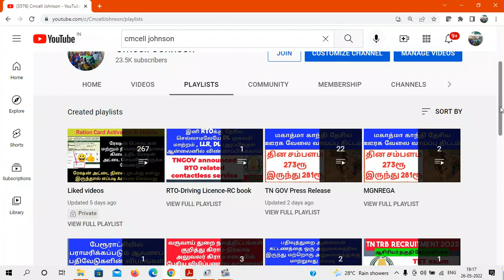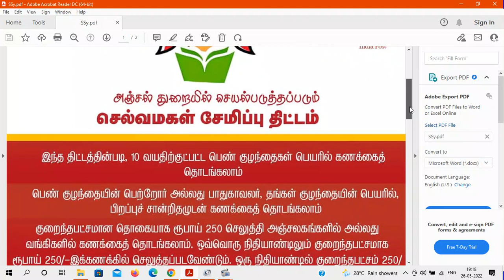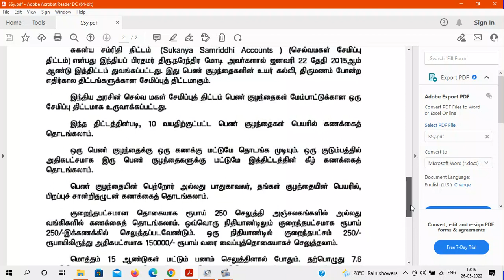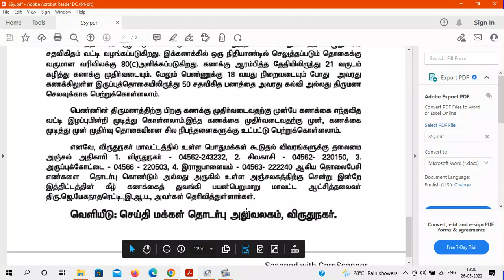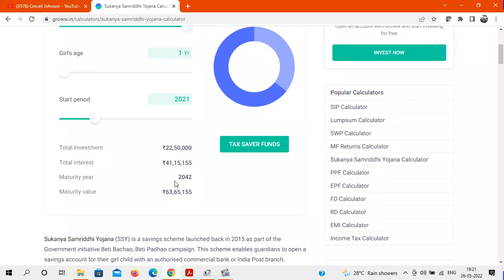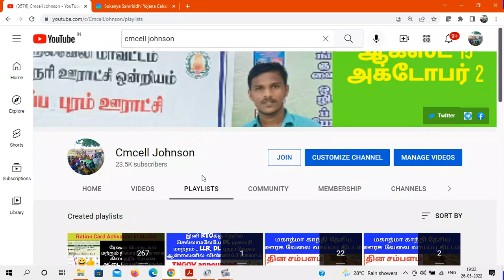செல்வ மகள் சேமிப்பு திட்டம் பெண் குழுந்தைகளுக்கு Sukanya Samriddhi Account சுகன்யா சம்ரிதி திட்டம்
Sukanya Samriddhi Account (சுகன்யா சம்ரிதி திட்டம்) செல்வ மகள் சேமிப்பு திட்டம் பெண் குழுந்தைகளுக்கு 7.6% வட்டி